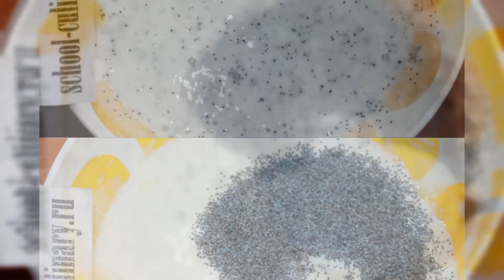Маковый бисквит - school-culinary.ru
Очень вкусный торт получится, если испечь в качестве его основы маковый бисквит. Технология простая, с ней справится и новичок. Кефирное тесто получается невероятно пышным, пористым. Оно способно впитать большое количество крема. Вот почему торт с таким коржом выйдет удивительно сочным и вкусным. Хорош бисквит и в роли угощения к вечернему чаю.

Ингредиенты:

соль – ? ч. л;